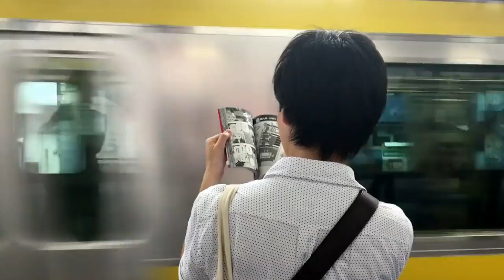Which is Mandatory Documents For the Background Verification and After how many days initiate BGV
Hi Friends .
Maine is video me btaya h ki aapke background verification ke time pe kon kon se documents hone jaruri h and education ke kon se documents lagege thanks.

Thanks.